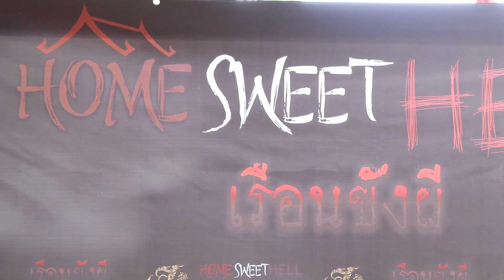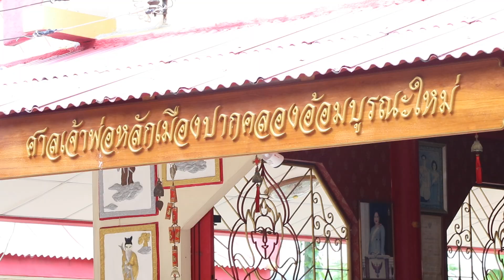“ขุน ชานนท์ “ ควงคู่ “แนท อนิพรณ์” บวงสรวงเปิดกล้อง หนังไทย เรื่อง“ Home Sweet Hell -เรือนขังผี”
“ขุน ชานนท์ “ ควงคู่ “แนท อนิพรณ์” ร่วมพิธีบวงสรวงเปิดกล้อง ภาพยนตร์ไทย เรื่อง “ Home Sweet Hell -เรือนขังผี” ซึ่งกำกับการแสดงโดย ผู้กำกับหน้าใหม่ไฟแรงที่มีผลงานระดับอินเตอร์มากมาย นิพันธ์ จ้าวเจริญพร และนับเป็นผลงานภาพยนตร์เรื่องที่ 3 ของค่ายภาพยนตร์น้องใหม่มาแรง อารียา ฟิล์ม โดยคุณพิสิษฐ์ และคุณทิพย์ธิดา ปณิธิจรูญโรจน์ โดยมีทีมนักแสดงมากฝีมือ อาทิ โกวิท  วัฒนกุล, แทค ภรัณยู ,แจ็ค แบล็คแจ็ค , แจ็ค ไรเดอร์ ,ก็อท  สุทธิรักษ์ ,ชีสเค้ก จริยา,ซีนิว วิวเอร์4K ,อ๋อยร๋อย จกตา ตบเท้าร่วมงานกันอย่างคับคั่ง ซึ่งได้ถือฤกษ์ดีเวลา 09.09 น. เริ่มพิธีที่ ศาลเจ้าพ่อหลักเมืองเก่า จังหวัดนนทบุรี
“ Home Sweet Hell -เรือนขังผี” เป็นภาพยนตร์ไทยแนวสยองขวัญ ที่มีการนำเสนอเรื่องราวของผีในรูปแบบใหม่ ถือได้ว่าเป็นมิติใหม่ของวงการหนังผีไทยในแนวคิดและมุมมองที่ทันสมัยของทีมงานภาพยนตร์รุ่นใหม่ที่ผ่านงานระดับอินเตอร์มาแล้ว ติดตามชมภาพยนตร์ “ Home Sweet Hell -เรือนขังผี” ได้ในเดือน กรกฏาคม 2021